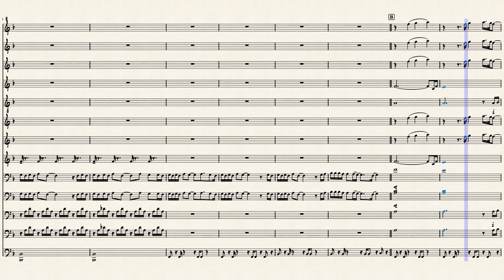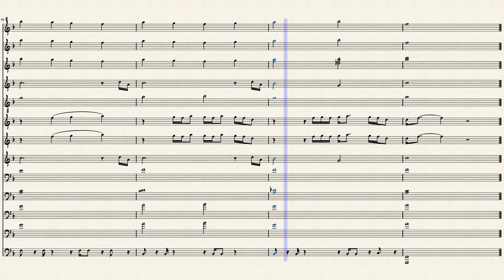R.A.N. by Miguel arrangement by M. Bobo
Miguel R.A.N. Superfly Soundtrack